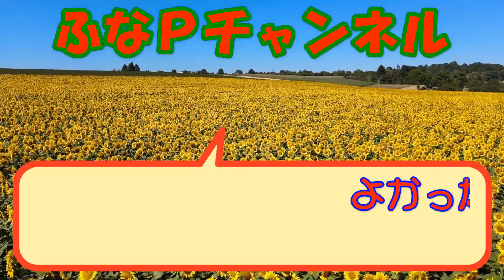しまむら購入品◆Lutique お値下げ品◆長めのシアーで大人の透け感。大人のプチプラ商品紹介・精査＆コーデ 【60代のファッション しまパト しまむら】 yumiさん | テラさん | mumuさん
Lutique のプチプラアイテムをお得に購入しました。
シアーシャツOPなのでゆったりと着られて楽珍です。。。

【商品紹介】

●しまむら
Lutique
yumiさん
Hinaさん
vandash
mumuさん

●卑弥呼

●MACINTOSH PHILOSOPHY

UNTITLED

■動画紹介

など・・・